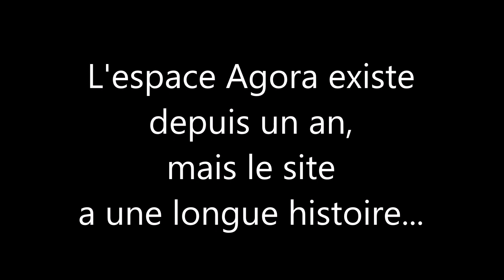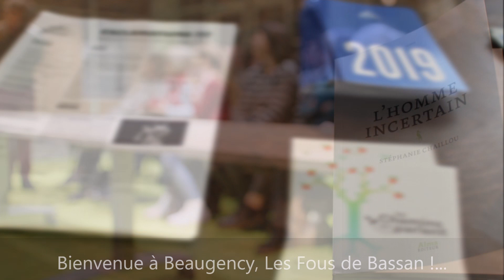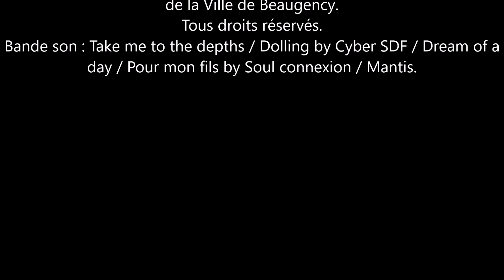L'histoire du site de l'Agora - Beaugency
Sans prétention d'exhaustivité, l'histoire du site de l'Agora à Beaugency, des Établissements Andrieux jusqu'a l'espace actuel - la friche rénovée - qui réunit désormais différents services essentiels à la population locale. Un projet de territoire respectueux de l'environnement qui a reçu le soutien de nombreuses collectivités locales, de l’État et de l'Europe. Une structure labellisée Maison de services aux publics.